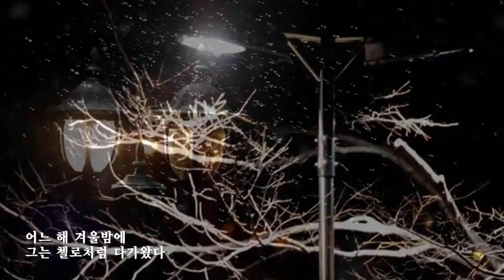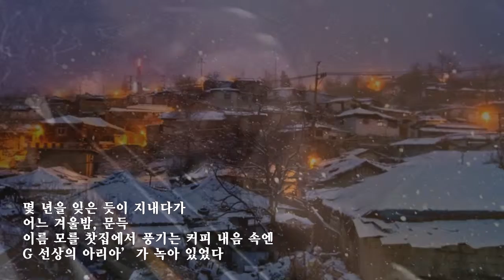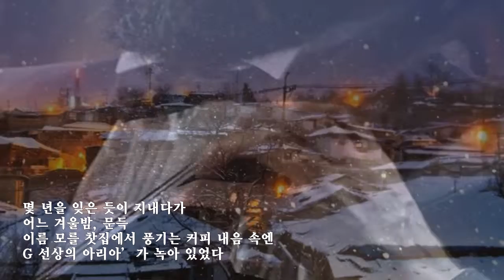어느 겨울밤 스케치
글/낭송:김소엽